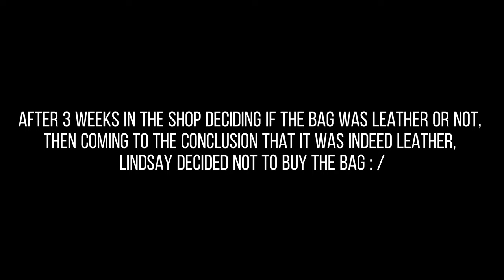NARROWBOAT Easter in Berkhamsted | Episode 7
We are Lindsay and Paul, we sold our house in London to live on a Narrowboat. We decided to share our experiences and adventures becoming continuous cruisers on the UK canal system with our narrowboat INGA and our two doggies Buddy and Nelly.

We cruised to Berkhamsted this week on the grand union canal from Marston and decided that life on this part of the cut was knackering ( lots of locks)

We found a fantastic mooring and plotted up for the Easter bank holiday weekend

Discussion topic this week are
Food prep v boat chores
Pink or blue jobs ?
Sushi
Fashion tips
Global knowledge of British pubs

And the weekly past time  of
Pub hunt - The Crystal Palace 🤩
Cafe hunt - weatherspoons 😆
Rating the shops  🤣

We had company this week too and it was much needed as since we left our house to live off grid we have missed these so much!!

Easter fun and bank holiday weekend chilling accomplished

Join us next week for more exciting discussions of a boat life, travelvlog, comedy couple ( which is never the intention but just keeps cropping up 🤣)